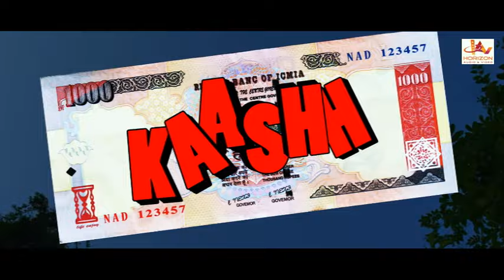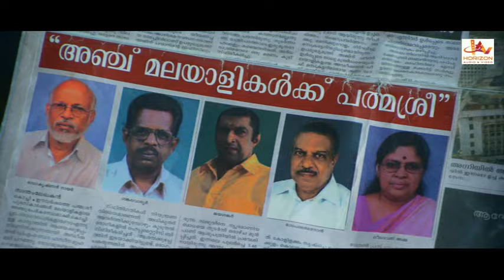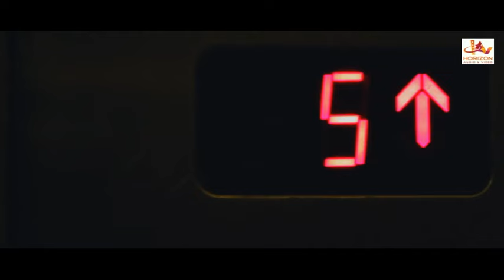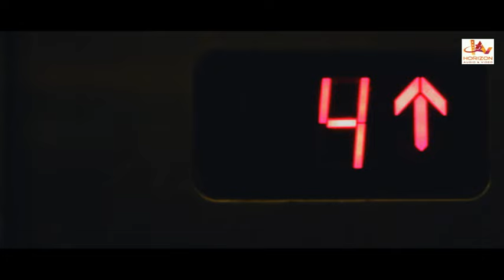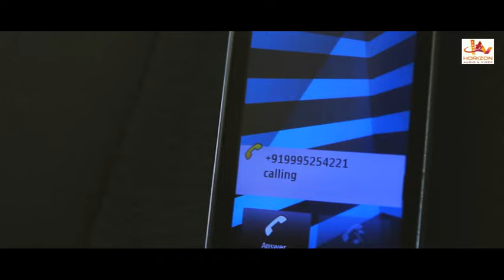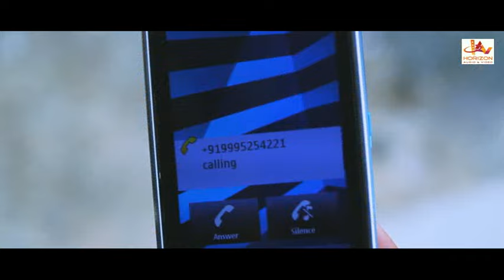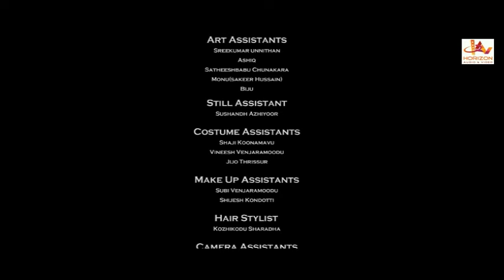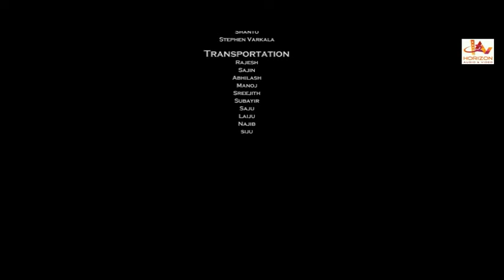Malayalam Superhit Action Movie HD | New Malayalam Full Movie HD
Malayalam  comedy film written and directed by debutant filmmakers Sujith and Sajith. The film is about the abduction of an industrialist's daughter by a team of four friends kaash